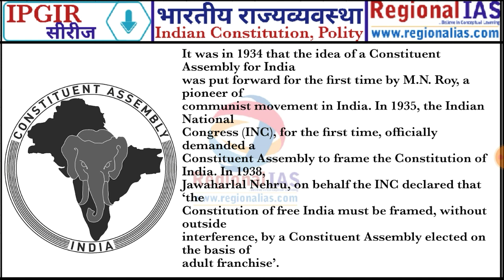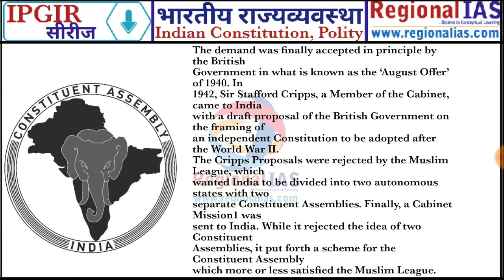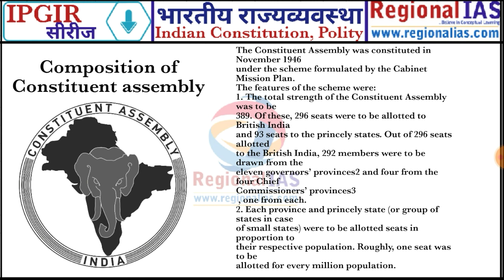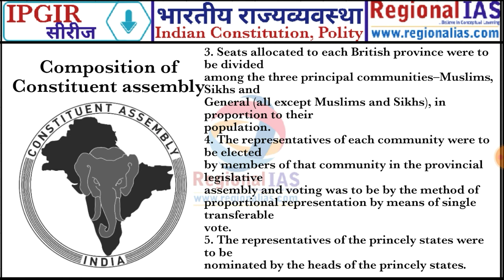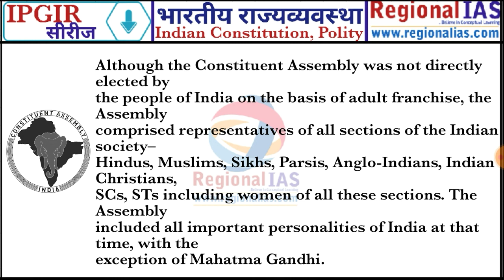सुशासन बैच-CSE Polity | Constituent Assembly- Demand and its Composition Members | Prempal Singh Sir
Prempal Singh Sir
【MDU-MBA(Finance) Alumni || Faculty- Economy, Polity, Current Affairs For IAS, PCS Exams -Since 2013】

Regional IAS is Premier Online Institute , Specially Initiated by Prempal Singh to Help Students who are Preparing For Various Government Job Exams Like UPSC-CSE, State PCS, UGC-NET, State SET, State PGT, State TGT & Others

👍Free Classes on YouTube 👍

1) Political Science Optional For IAS,PCS,UGC-NET,SLET,PGT,TGT

2) GS- Economy For IAS,PCS,UGC-NET,SLET,PGT,TGT,Other Ex.

3) GS- Polity For IAS,PCS,UGC-NET,SLET,PGT,TGT,Other Ex.

4) Weekly Current Affairs in English- Hindi

5) Ethics (GS-4) For IAS PCS Exams

👍 Paid Batches on Android App 👍

👍1)अन्ना राजम बैच :【Political Science Optional For IAS,PCS,UGC-NET,PGT】

👍2) संकल्प बैच :【Indian Economy For Civil Services Exam UPSC-CSE,PCS】

👍3) सुशासन बैच :【Indian Polity For Civil Services Exam UPSC-CSE,PCS】

👍4) नैतिक बैैैच :【Ethics(GS-4) For Civil Services Exam UPSC-CSE, PCS】

👍5) आधार बैैैच :【 यह बैच NCERT-NIOS पैटर्न पर आधारित है जो भारत की सभी एक दिवसीय (One Day) परीक्षाओं के लिए है ,जिसकी Total Fees : ₹ 6,000-/ है ,जो कि Till Selection तक मान्य रहेंगी】
◆History ◆Geography ◆Polity ◆Economy ◆Science ◆Maths-Reasoning ◆English-Hindi

Following are the services which one gets on qualifying the UPSC CSE

Indian Foreign Service (IFS)
Indian Audit and Accounts Service (IA&AS)
Indian Civil Accounts Service (ICAS)
Indian Corporate Law Service (ICLS)
Indian Forestry service (IFoS)
Indian Defence Accounts Service (IDAS)
Indian Defence Estates Service (IDES)

Armed Forces Headquarters Civil Services(AFHCS)
Delhi, Andaman and Nicobar Islands Civil Service (DANICS)
Delhi, Andaman and Nicobar Islands Police Service (DANIPS)
Pondicherry Civil Service (PCS)
Pondicherry Police Service (PPS)

Following are the services which one gets on qualifying the Civil Service Examination.
Conducted by State PSC

◆Deputy Collector
◆Dy. Superintendent of Police
◆State Accounts Service
◆Sales Tax Officer
◆District Excise Officer
◆Assistant Registrar Cooperative Societies
◆District Organiser
◆Labour Officer
◆District Registrar
◆Employment Officer
◆Block Development Officer
◆Assistant Director Food
◆Project Officer, Social/ Rural
◆Naib Tahsildar
◆Assistant Superintendent Land Records
◆Sales Tax Inspector
◆Excise Sub-Inspector
◆Transport Sub-Inspector
◆Assistant Labour Officer
◆Assistant Jailor
◆Sub-Registrar
◆Assistant Director Public Relation
◆District WCDO
◆Chief Instructor (Anganwadi/ Gram Sevikas Training Center)
◆Project Officer ICDP
◆District' Commandant Home Guard
◆Assistant Director Local Fund Audit
◆Additional Assistant Development Commissioner

To Get PDF & Other Study Matterial Related to your exams - Join Now Telegram ||

अगर आप किसी भी Exam के Video Course, Printed Notes, Test Papers आदि बहुत ही कम फीस में चाहते है तो ज्यादा जानकारी के लिए आप हमारे ऊपर दिए गए टेलीग्राम चैनल को जॉइन कर सकते है , तथा आप हमें